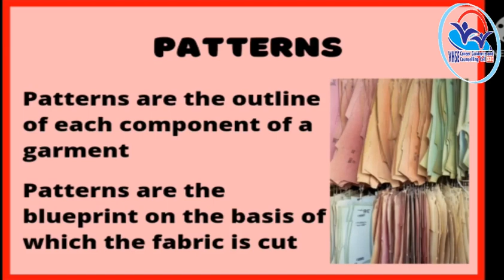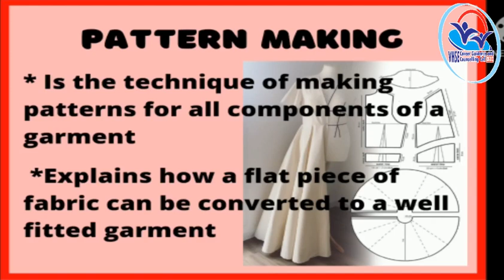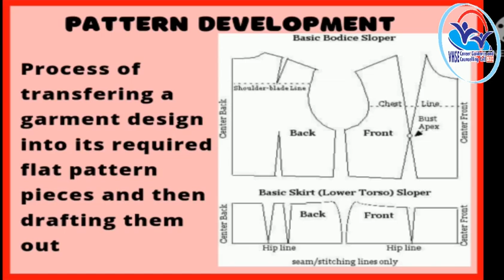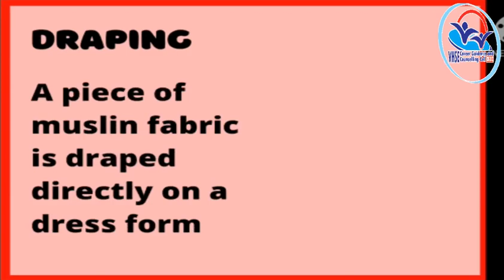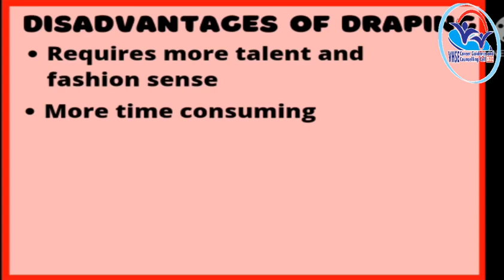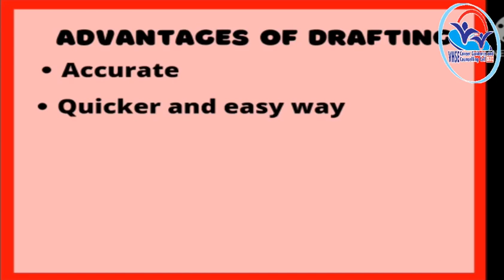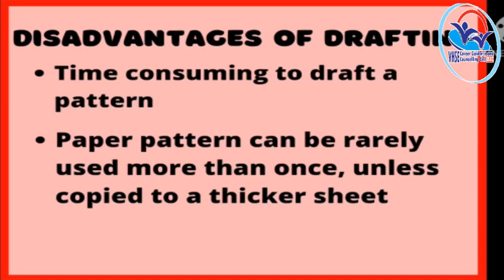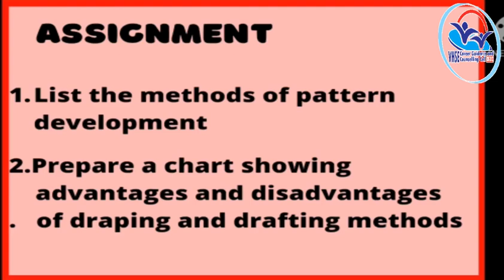I Year NSQF THEORY VOL 12 - Assistant Fashion Designer PART 1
AFD PART 1